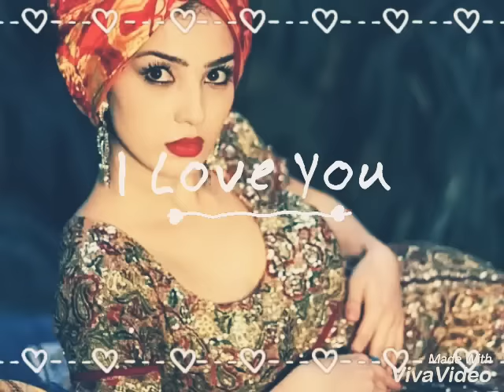То охира тамошо куне!!😨😦Клипи ошики❤Бевафо💔Гуландом ту сукутамро шикасти💔💓Лайк мон❤👍❤👍❤